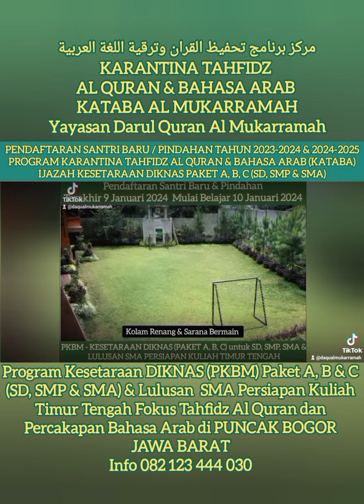BEKALI ANAK AL QURAN DAN BAHASA ARAB SEJAK DINI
*فتح القبول والتسجيل*

قبول الطلاب الجدد والتحويل للمرحلة الإبتدائية،  والمتوسطة، والثانوية (مساواة حزم ديكناس أ، ب، ج) وخريجي الثانوية في برنامج كرنتينا تحفيظ القرآن الكريم واللغة العربية (KATABA) دار القرآن الكريم، في بونكاك بوجور.

وهو برنامج خاص لمن يريد أن يصبح حافظاً للقرآن الكريم ويستطيع التحدث باللغة العربية مع البرنامج:

*(١) المرحلة الابتدائية والمتوسطة والثانوية:*
√ منهج التعليم الوطني والدبلوم (PKBM- معادلة الحزم A وB وC)
√ يقبل التحويلات للمرحلة الابتدائية والمتوسطة والثانوية (بنين وبنات)؛
√ التركيز على تعلم اللغة العربية وتحفيظ القرآن.
√ الاستمرار في تدريس دروس مناهج التربية الوطنية (الرياضيات، وعلم الطبيعة، وعلم الاجتماعية، واللغة الإندونيسية، واللغة الإنجليزية، PPKN، إلخ)؛
√ محادثات يومية باللغة العربية بإشراف خريجي الشرق الأوسط.

*(٢) برنامج تخرج المرحلة الثانوية:*
√ الإعداد للدراسة في إندونيسيا وفي الشرق الأوسط.
√ الإعداد لمدرس لللغة العربية، ومدرس تحفيظ القرآن، ومدرس الشريعة، والمشرف-والمشرفة.
√ الإعداد للعمل في الشرق الأوسط.

*المناهج والمزايا*

[ أ ] برنامج PKBM للمرحلة الابتدائية والمتوسطة والثانوية.
١. المناهج الدراسية وبطاقات التقارير والدبلومات الخاصة بالتربية الوطنية (PKBM) والمعهد الاسلامي؛
٢. بيئة عائلية ومرافق مريحة؛
٣. الأدب قبل العلم (بناء الشخصية)؛
٤. الابتعاد عن التنمر؛
٥. التركيز على تعلم اللغة العربية وتحفيظ القرآن الكريم؛
٦. يشرف المعلمون من خريج المعهد في إندونيسيا و في شرق أوسط الذين هم ذوو خبرة؛
٧. نمط التعليم في مواصفات التربية الإسلامية؛
٨. منهج أهل السنة والجماعة؛

[ ب ] يركز خريجو المدارس الثانوية من برنامج الإعداد لاختيار PT في إندونيسيا وفي الشرق الأوسط على النحو التالي:
١. نحو الوادي (نحو)؛
٢. أمثلة تصريفية (صرف)؛
٣. العربية بين يدي أولادنا؛
٤. العربية بين يديك.
٥. تكلم العربية.
٦. تحفيظ القرآن الحد الأدنى ٥ أجزاء؛
٧. المقدمة باللغة العربية؛
٨. إرشادات حول اختيار دخول الجامعات في إندونيسيا والشرق الأوسط.
٩. شهادة تحفيظ القرآن الكريم ونتائج اختبار اللغة العربية (مرجع)؛
١٠. يشرف المعلمون من خريج المعهد في إندونيسيا وفي شرق أوسط.
١١. نظام التربية الشخصية والأسرة (البعد عن التنمر).

*المنهج الإضافي (يوم السبت والأحد)*
١. الرماية، والسباحة، وكرة القدم، وكرة السلة، وكرة الطاولة، وما إلى ذلك؛
٢. الوسائل المتعددة للطهي وتكنولوجيا المعلومات (متجر الصور، وتحرير الفيديو، وما إلى ذلك - يمكن للطلاب إحضار الأجهزة الإلكترونية كالكمبيوتر المحمولة والهواتف المحمولة التي يمكن التحكم فيها)؛
٣. المشاركة في المسابقات الأكاديمية (اللغة العربية والتحفيظ)؛
٤. نشيد الاسلامي العربي؛
٥. زيارة إلى مكتبة معهد العلوم الإسلامية والعربية في جاكرتا (LIPIA JAKARTA)؛

*الأنشطة اليومية*
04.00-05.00 قيام الليل + صلاة الفجر
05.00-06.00 تحفيظ القرآن الكريم (أ)
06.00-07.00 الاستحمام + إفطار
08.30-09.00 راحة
09.00-10:30 التعلم والتعليم - العربية (٢)
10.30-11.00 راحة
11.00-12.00 التعلم والتعليم - العربية (٣)
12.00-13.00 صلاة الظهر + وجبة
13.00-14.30 التعلم والتعليم  - صرف (٤)
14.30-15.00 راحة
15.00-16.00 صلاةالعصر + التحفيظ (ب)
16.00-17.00 التعلم والتعليم  - العربية (٥)
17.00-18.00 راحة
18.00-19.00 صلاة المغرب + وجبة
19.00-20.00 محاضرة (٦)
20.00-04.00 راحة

*المعلمون والمعلمات*
خريجون من الشرق الأوسط لديهم خبرة في تدريس اللغة العربية وتحفيظ القرآن الكريم.

*المنشأة*
١. موقع ملائم لمعايير الفندق في فيلا بونكاك بوجور؛
٢. مرافق كاملة (الفصول الدراسية، السمعية والبصرية، غرفة النوم، القاعة، القاعة للصلاة، حمام السباحة، ملعب كرة القدم، كرة السلة، كرة الطاولة، سخان المياه، المقصف، واي فاي، وما إلى ذلك)؛
٣. الوصول إلى حافلات ماريتا العامة للوصول إلى كامبونج رامبوتان-سيانجور، تذكرة بقيمة خمسين ألف روبية (بأسعار معقولة)؛

*تكلفة التعليم*
١. التسجيل 200.000 روبية -
٢. المرافق والبنية التحتية إنفاق ٦ مليون روبية إندونيسية / فصل دراسي
٣. SPP والوجبات ٢ مليون روبية إندونيسية / شهر
٤.. رداء وسترة موحدة 500000 روبية -
رسوم الدخول 8,500,000 روبية إندونيسية -
*)لا يشمل الكتب المجمعة حسب المستوى

*الكتب المستعملة*
١. نحو الوادي (نحو)؛
٢. الأمثلة التصريفية (صرف)؛
٣. العربية بين يدي أولادنا؛
٤. العربية بين يديك.
٥. تكلم العربية.
٦. ١٠٠ محادثة عربية
٧. دروس اللغة لغير الناطقين بها
٨. القاموس العربي.
٩. بنك أسئلة اختيار القبول بالجامعة؛
١٠. التحسين والتجويد.
١١ - مفردات يومية.
١٢. كتب حزمة للمرحلة الابتدائية والمتوسطة والثانوية (الحزمة A وB وC من برنامج معادلة التعليم الوطني)

*الأحكام والشروط*
١. الإخوان والأخوات؛
٢. نسخة من KTP والشهادة الأخيرة؛
٣. بيان الحالة الصحية للطبيب (بوسكماس/العيادة)؛
٤. الاتفاقية بين الأولياء والطلاب؛

*تسجيل:*
التسجيل الالكتروني:
النوع: الاسم/الصف/المدرسة/عنوان المنزل

*وقت التسجيل*
١. في موعد أقصاه ٩ يناير ٢٠٢٤
٢. تبدأ الدراسة في ١٠ يناير ٢٠٢٤، ودخول الفصل الدراسي (الابتدائي، الإعدادي، الثانوي) وGRADUATE SMA استعدادًا للدراسة في الشرق الأوسط.

مركز ترقية اللغة (MTL) معهد دار القرآن الكريم
مقر
جى ال. النسر رقم 32B RT 007 RW 002 مدينة جاتيلوهور جاتياسيه بيكاسي

موقع كرنتينا
فيلا بونكاك بوجور
جى ال. رايا بونكاك بوجور، جاوة الغربية